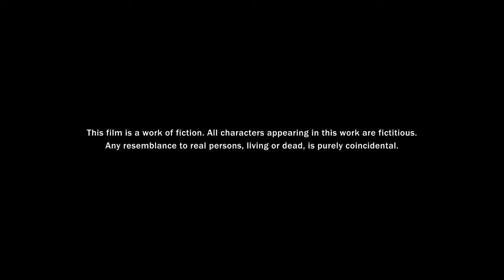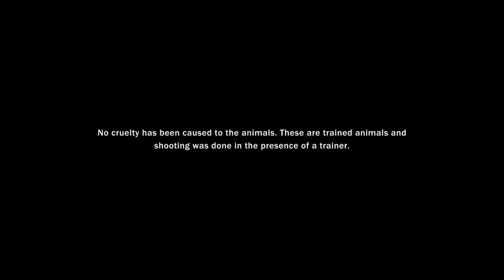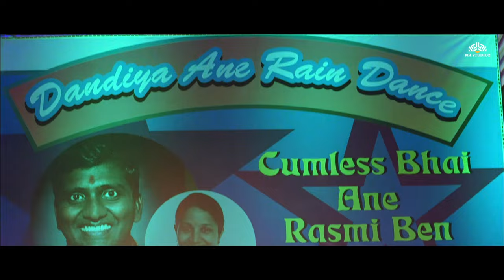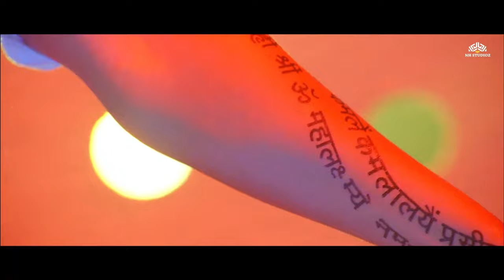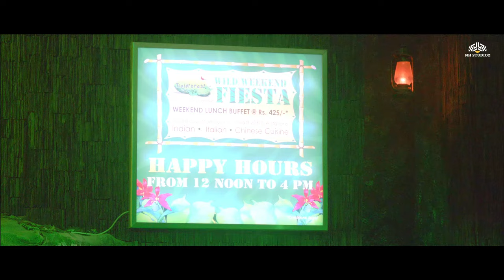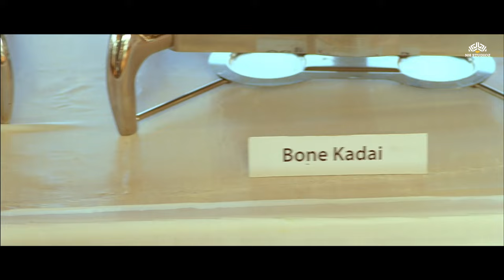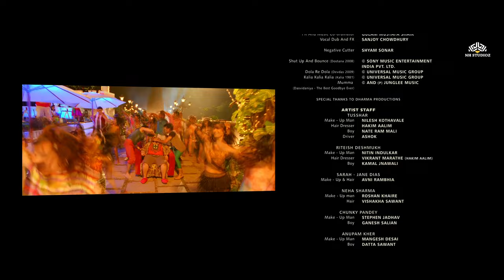Kyaa Super Kool Hain Hum | COMEDY MOVIE | Anupam k | Tusshar K | Riteish Deshmukh | BOLLYWOOD MOVIE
Kyaa Super Kool Hain Hum (2012)
Adi and Sid follow Simran and Anu to Goa, where the girls are visiting Anu's mentally unstable father. Soon, the two men get into a series of raunchy and ridiculous misadventures.

Film cast : Tusshar Kapoor, Riteish Deshmukh, Angela Jonsson, Neha Sharma, Sarah Jane Dias, Chunky Pandey, Rohit Shetty, Mahru Sheikh, Kavin Dave
Singer : Vishal Dadlani, Sonu Nigam, Sukhwinder Singh, Daler Mehndi, Riteish Deshmukh, Neeraj Shreedhar, Kailash Kher, Swaroop, Anjjan - Meet Bros
Lyricist : Mayur Puri, Kumaar
Music Director : Sachin, Jigar, Shankar Mahadevan, Ehsaan Noorani, Loy Mendonca, Anjjan - Meet Bros
Film Director : Sachin Yardi
Film Producer : Ekta Kapoor